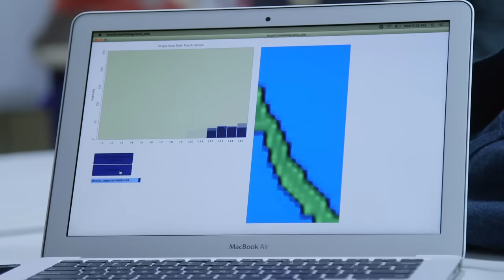Project Jacquard: Making the Jacket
Levi's® Commuter™ x Jacquard come together to make the first interactive denim garment. Take a look at the process of how we went from yarn to weaving, cut and sewing, washing, singeing, to a finished garment. A jacket. Find out more on how it’s made